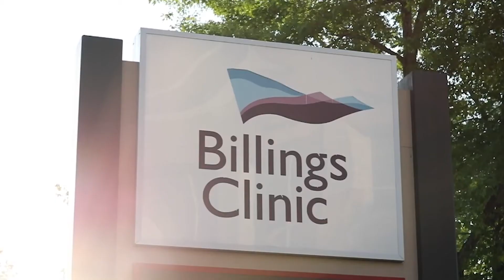Billings Clinic Psychiatric Residency Program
Please note, some footage was recorded prior to COVID-19 and masking policies.